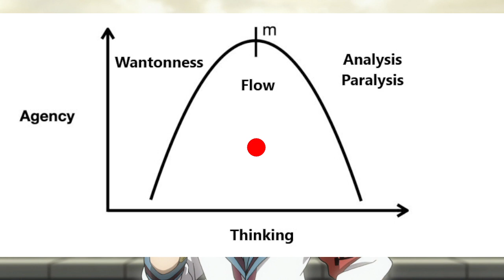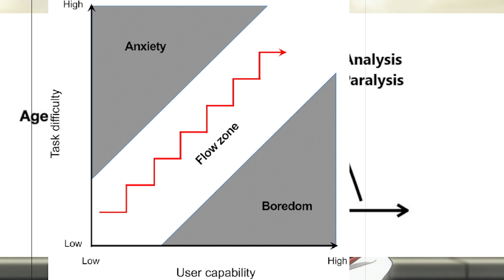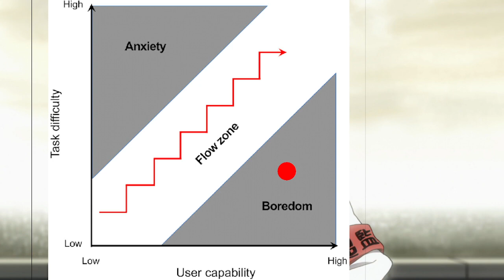Reflectiveness Gap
a video explaining the reflectiveness gap and the flow state